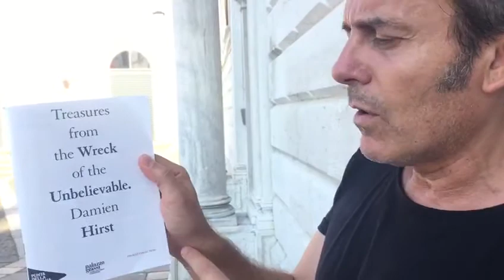La mostra di Damien Hirst a Venezia | Carlo Vanoni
Se venite a Venezia in questo periodo, il mio consiglio è quello di vedere la mostra di Damien Hirst, dal titolo "Treasures from the wreck of the unbelievable". Si tratta di una duplice esposizione, che si articola tra Punta della Dogana e Palazzo Grassi. Rimarrà aperta fino al 3 dicembre.